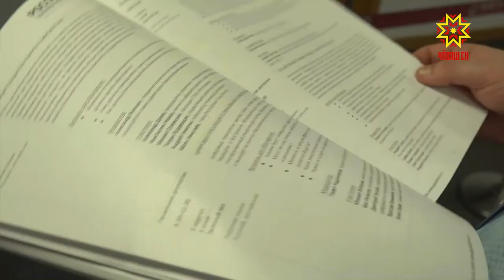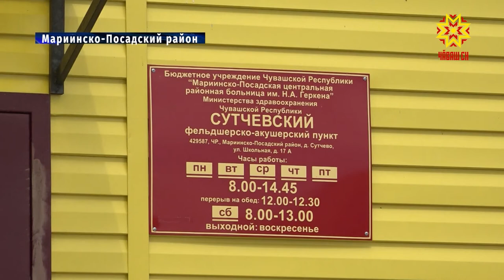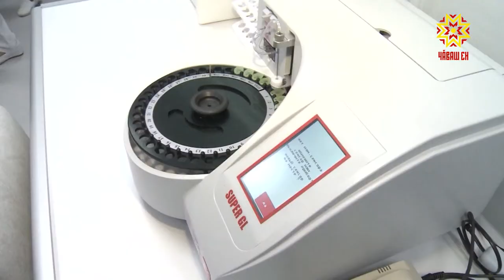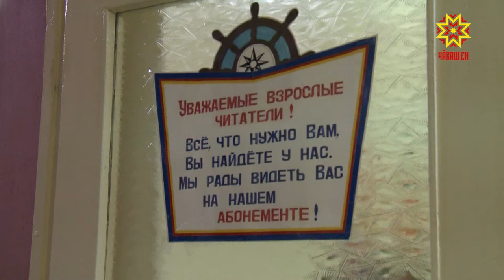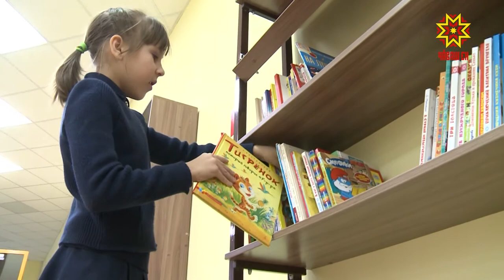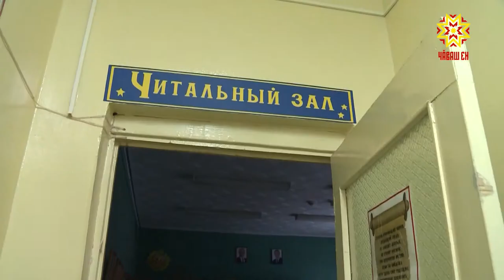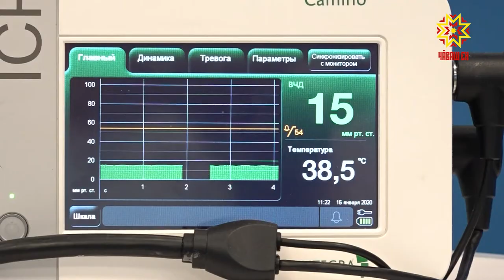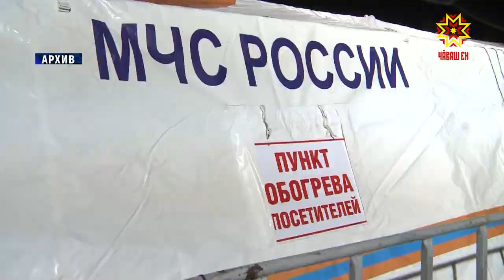Республика 16.01.2020 на русском языке. Вечерний выпуск